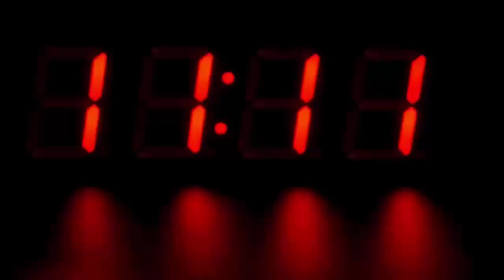खेत में महिलाए कर रही थी ऐसा काम, देखके हैरान रह जायेंगे आप भी, चौंक गए सब लोग...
Women Replace Bulls In Fields: This family of Agar-Malwa does not have enough money to buy bulls, so the women themselves had to replace the bulls.